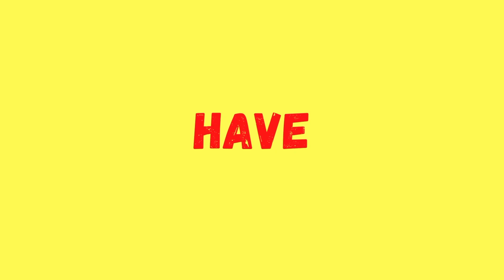Mr. Betamax Presents: MBP Trailer 2021 | What This Channel is About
This is an informational short video about what you can expect from our channel. This is for all the beautiful people who are reading this message! We send much love! Enjoy!

Best TV Static Animation with Sound Effects

Let’s Go Sound Effect by: Creative Commons 0 License